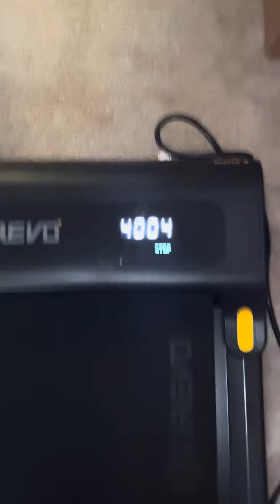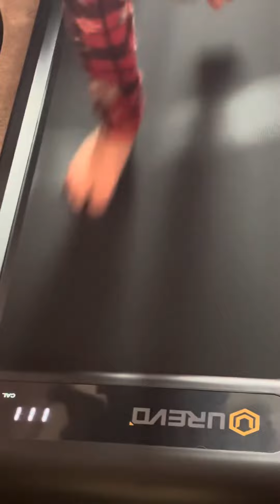Reviewing the viral lightweight treadmill from Amazon .